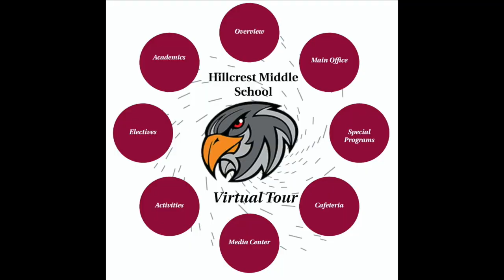Hillcrest Overview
This video is about Hillcrest Overview